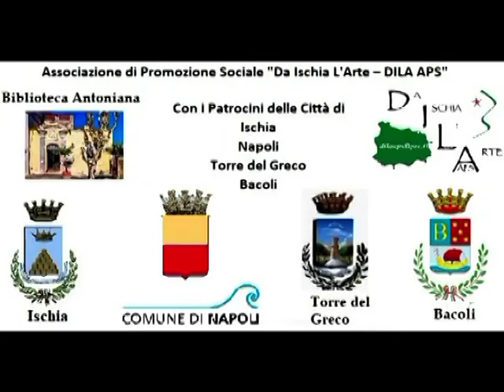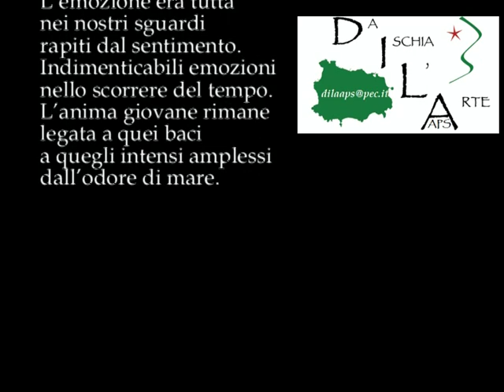Codice 02po24 Poesia finalista Premio OTTO MILIONI legge Chiara Pavoni